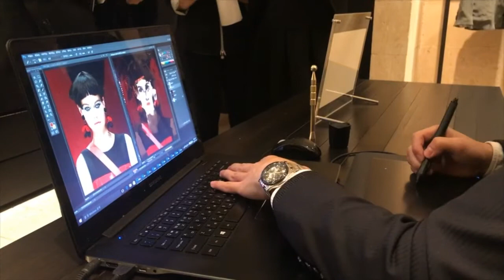Giorgio Armani 2018 S/S collection in Korea with Fashion Illustrator Seungwon Hong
H&N Art Agency presents collaborative art works for Giorgio Armani 2018 S/S collection in Korea. Following the last visual interpretation of GA’s 17 F/W collection in Milano, this time Seungwon has visually narrated the first GA runway show for 2018 S/S collection after its main Milano fashion show. The final artwork will be released in Feb-March 2018.

_밀라노 패션쇼 이후 세계 최초로 진행된 2018 S/S 조르지오 아르마니 컬렉션 쇼가 한국 청담 전문점에서 진행되었습니다. H&N Art Agency의 홍승원 작가는 지난 2017 F/W 밀라노 컬렉션에 이어 한국에서도 조르지오 아르마니와의 협업을 진행하는 뜻 깊은 자리를 가졌습니다. 본 컬렉션에서 영감을 받은 최종 작품은 2018년 2-3월경 공개될 예정입니다.

Artwork by Seungwon Hong @maestrohsw
Film by Kenny Nam @mrguddn